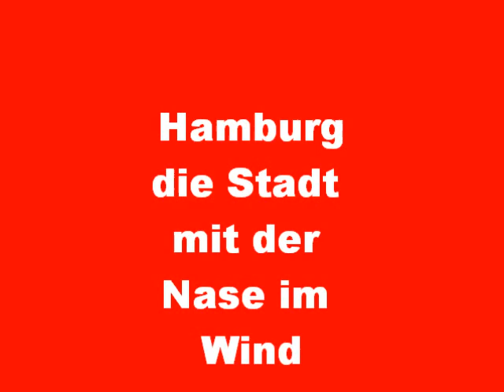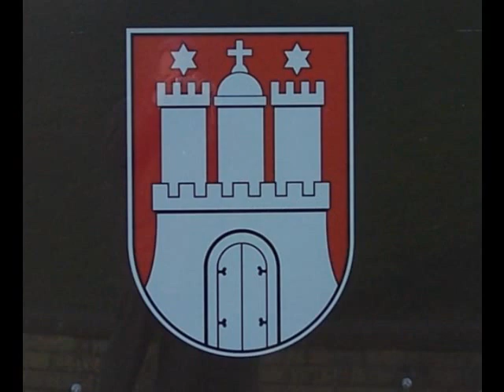Die Stadt mit der Nase Im Wind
Spaziergang in Hamburg,
Schau Dir auch meinen kleinen Film  Rundgang in Hamburg ,Elbe Alster City, und Wasserläufe in den Wallanlagen an!
 Bilder Peter Norden hamburgART.
Copyright by Peter Norden